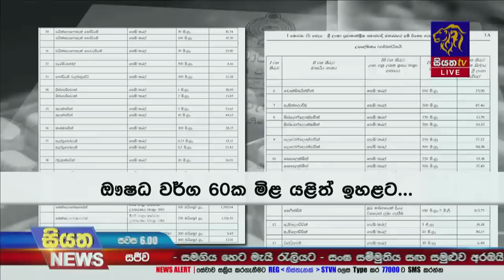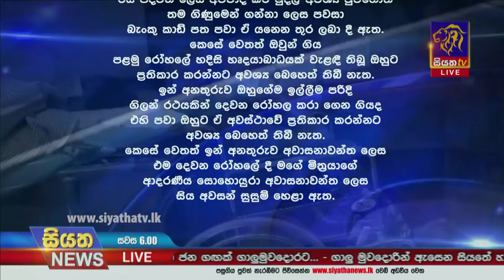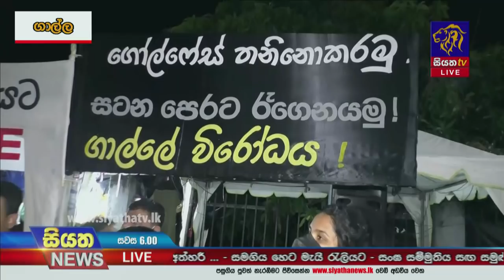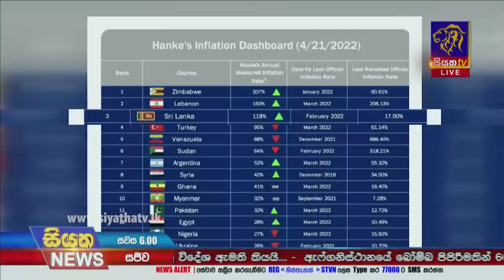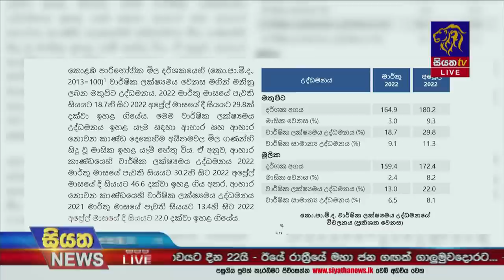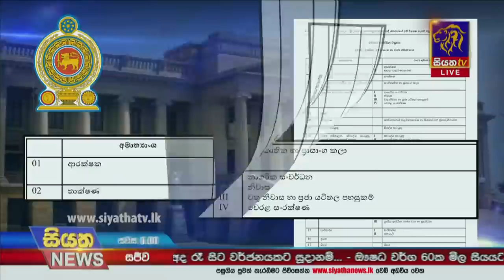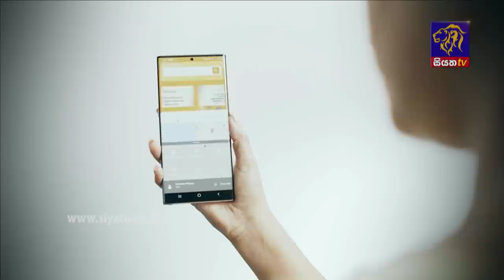Siyatha News | 06.00 PM | 30 - 04 - 2022